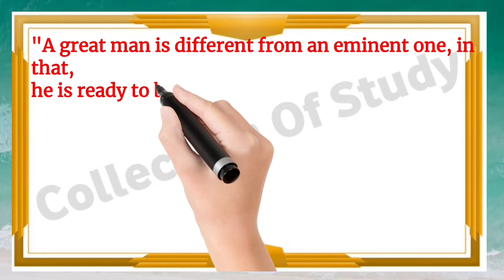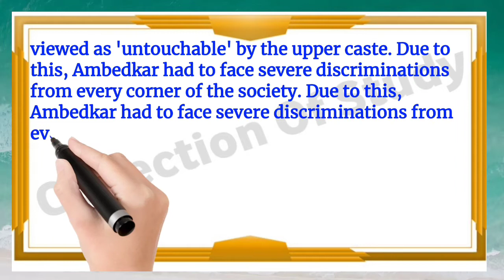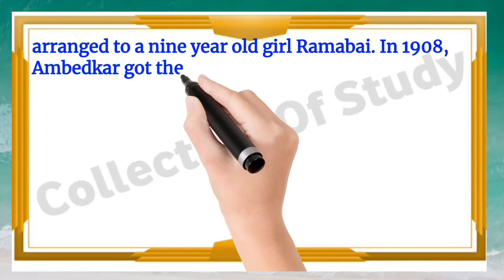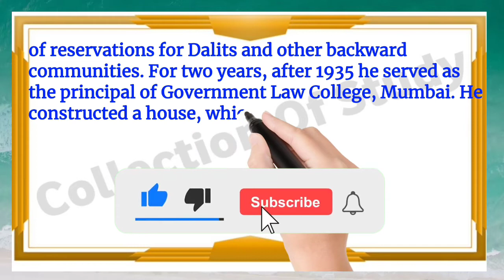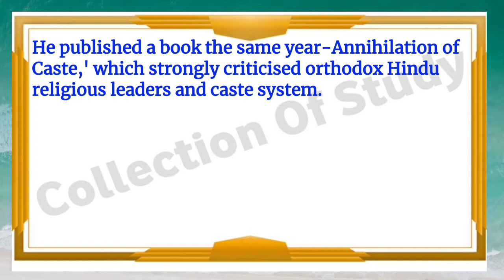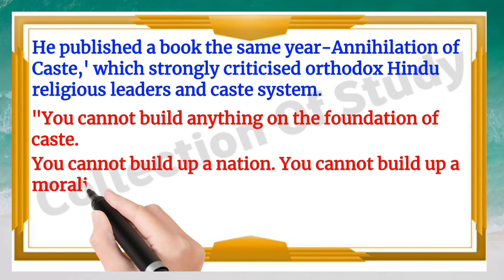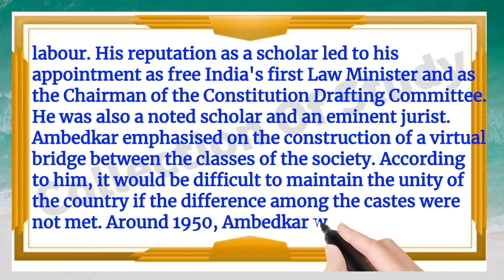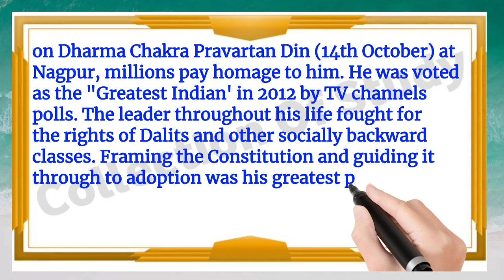||Dr. BR Ambedkar Essay||Essay On Dr. Bhimrao Ambedkar in English|@StudyWithDeep ||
Essay On Dr. Bhimrao Ambedkar in English
Dr. BR Ambedkar Essay
Dr. BR Ambedkar Essay in English
Dr. Bhimrao Ambedkar Jivan Parichay in English